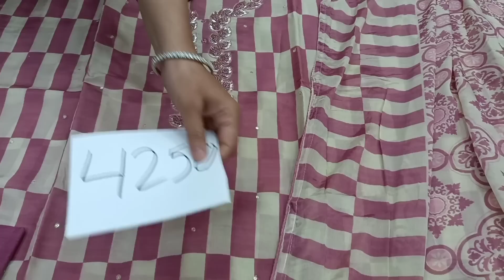11 January 2022 / Elegant and Designer Suits /